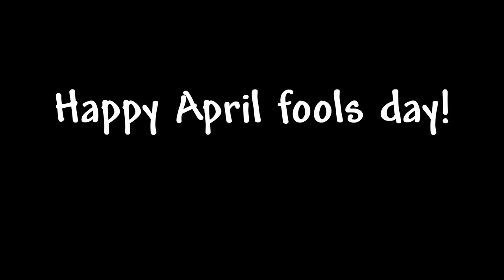[Trailer] Stickmen Vs Skeletron Prime(April fool's)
Heh..
I hope you enjoy xDD

Animation by:
JzBoy Animations
Story by:
NavasharK
TADATEEM